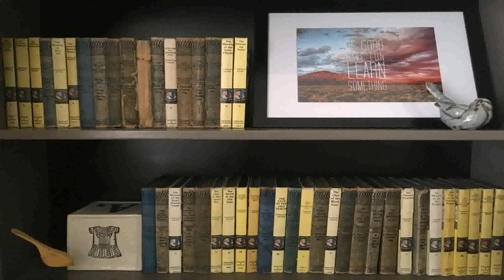Modern Interior Design Bookshelf